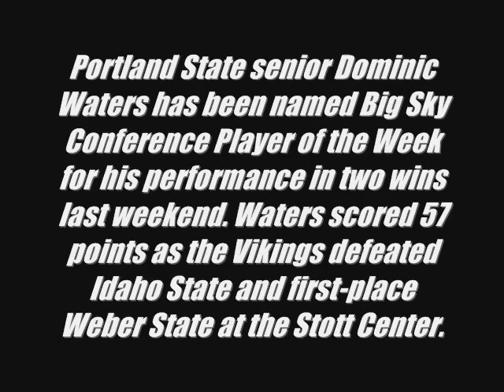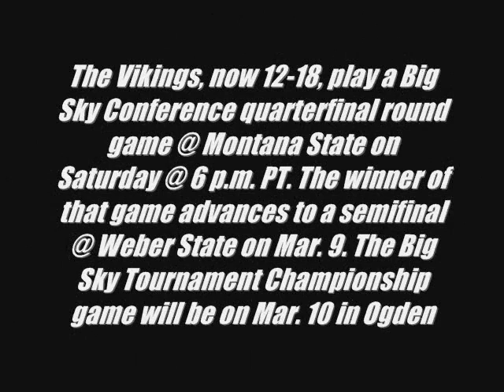Dominic Waters has been named Big Sky Conference Player of the Week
Portland State senior Dominic Waters has been named Big Sky Conference Player of the Week for his performance in two wins last weekend. Waters scored 57 points as the Vikings defeated Idaho State and first-place Weber State at the Stott Center.